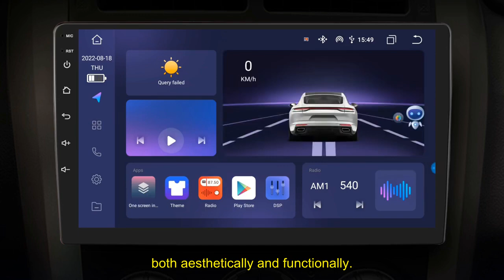Review 8G+128G Carplay AI Android 12 for Nissan Altima Teana 2024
8G+128G Carplay AI Android 12 for Nissan Altima Teana 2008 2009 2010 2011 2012 Car Radio Stereo Player GPS

Check the price or purchase in the

The Carplay AI Android 12 for Nissan Altima Teana (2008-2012) is a remarkable upgrade for car enthusiasts seeking a state-of-the-art infotainment system. With an impressive 8GB+128GB configuration, this system delivers ample storage for apps, media, and seamless navigation. The integration of Carplay and AI features ensures a user-friendly interface and advanced functionality, bringing a touch of modernity to your car's interior. The GPS capability adds a layer of convenience for navigation, making road trips and daily commuting more efficient. The compatibility with Nissan Altima Teana models from 2008 to 2012 ensures a perfect fit, both aesthetically and functionally. If you're looking to transform your driving experience with cutting-edge technology, the Carplay AI Android 12 is a noteworthy choice, combining ample storage, advanced features, and reliable performance in one sleek package.